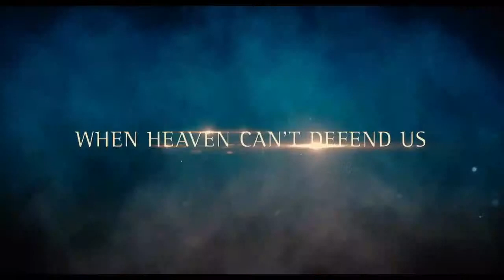Immortals - Official Trailer [HD]